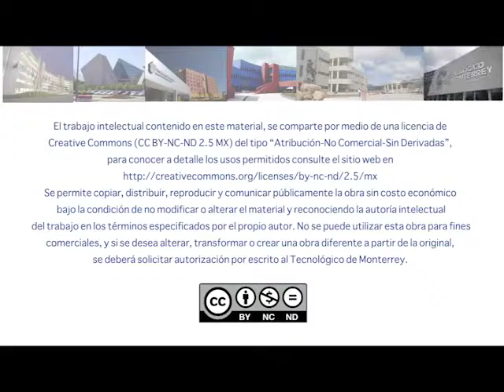DENISE DRESSER - Partidos y personalidades en las elecciones del 2000